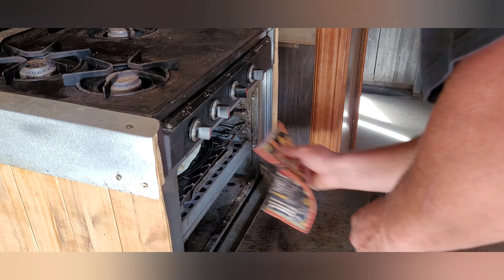(316)plautdietsch.Schtrucklaunt, Schmauntfat Pizza.